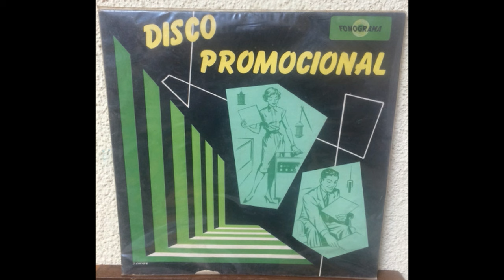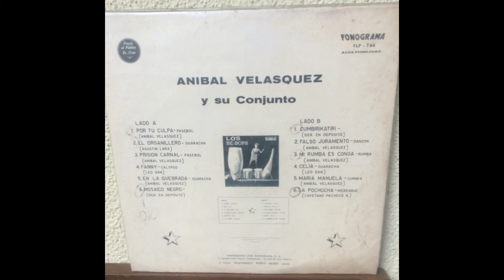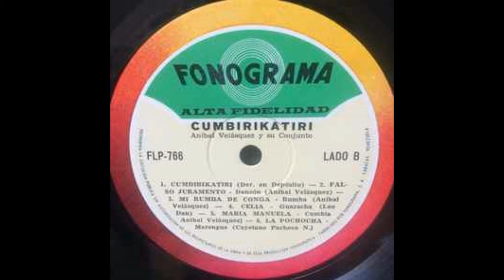Anibal Velasquez y Su Conjunto / Mosaico Negro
Latin Guaracha, Cumbia, Paseo